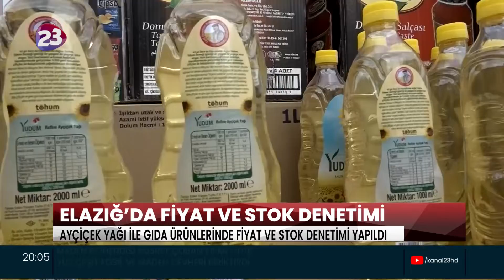ELAZIĞ’DA FİYAT VE STOK DENETİMİ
ELAZIĞ VALİSİ ÖMER TORAMAN, AYÇİÇEĞİ YAĞI İLE TEMEL
GIDA ÜRÜNLERİNDE YÜRÜTÜLEN FİYAT VE STOK DENETİMİNE KATILDI